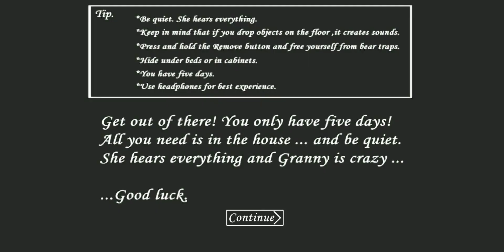Granny V1.8 - Extreme Glitchless Door 5:43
Don't Forget About Like And Subscription 😄

Granny 3 Download Link (IOS): ~Unavailable~

Thumbnail Maker: PhotoDirector/PixelLab/Ibis Paint X
Video Editor: CapCut (Sometimes: PowerDirector)
My Device For Recording: Xiaomi Redmi Note 6 Pro

My Discord Tag:
🖤[Oc]Octalium(XD)🖤#9663